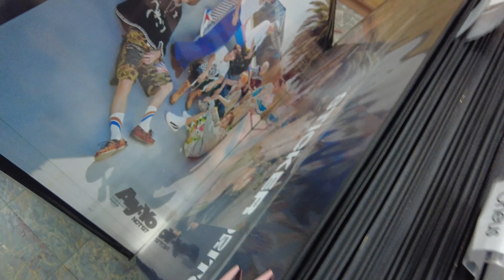la vie en rose - edith piaf (cover) | La Vie à Paris | Prologue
im so happy to be introducing a new series to this channel! this time it's a 4 episode series of my trip to paris! my second travel diary and i'm so excited to share my experiences with u! hope u enjoy

abt me:
name: edgar
age: 20
pronouns: he/any (i really don't mind)
location: geneva, switzerland
ethnicity: filipino
camera: iphone 13 pro max, samsung galaxy s9+, dji pocket 2
editing software: final cut pro
thumbnail: canva
interests: singing, kpop, gaming